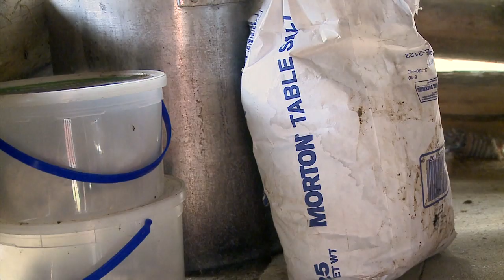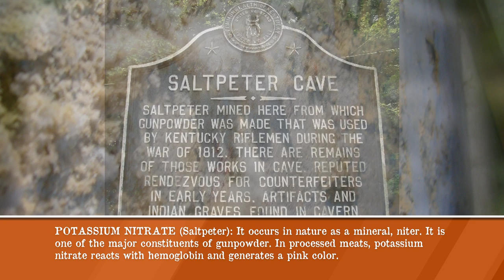Smoke and Cure Your Own Bacon in 3 Days (NO NITRATES!)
Easy way to smoke and cure your own bacon in 3 days using pork belly.